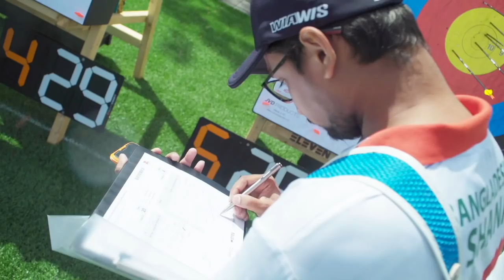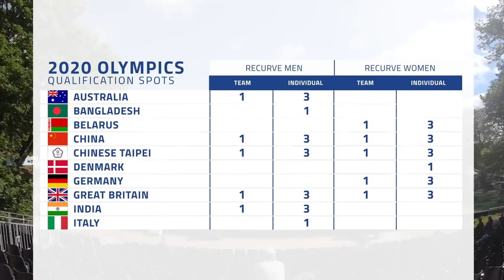World championships award 56 archery quota places for Tokyo 2020 Olympic Games | Archery News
Fifty-six of the 128 quota places at the Tokyo 2020 Olympic Games were won at the 2019 Hyundai World Archery Championships in ’s-Hertogenbosch, Netherlands. Archery News is presented by TRU Ball / Axcel Archery.